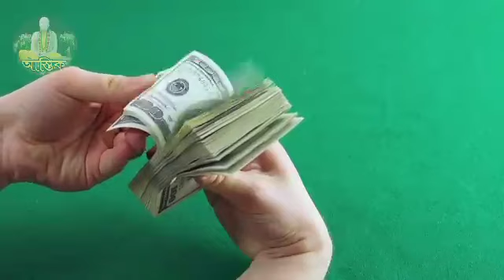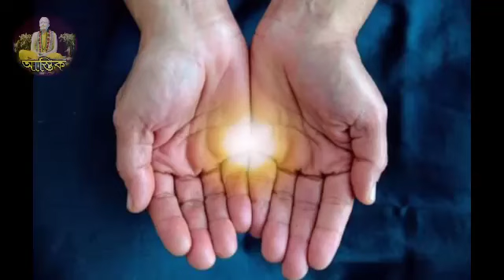স্বামীর আয় 10গুণ বাড়াতে রোজ সকালে ঘুম থেকে উঠে করুন এই 1টি কাজ সংসারে মা লক্ষ্মী সর্বদা বিরাজ করবেন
🌺🌺🌺🌼WELCOME VIEWERS🌼🌺🌺🌺@astikofficial0.2